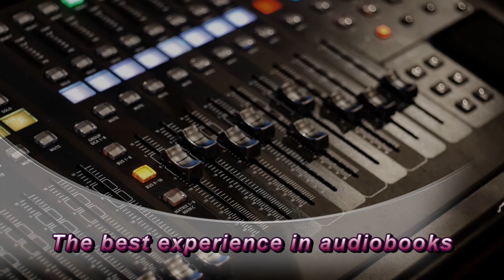लुचाई मराठी भयकथा पॉडकास्ट ०१ | Luchaai Narayan Dharap - Marathi horror story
नारायण धारप यांची स्वतःची आवडती भयकथा लुचाईं
लुचाई मराठी भयकथा पॉडकास्ट

आपण जे शब्द वाचतो, ऐकतो, पाहतो त्या शब्दांचा आपल्यावर, आपल्या आजूबाजूच्या जगावर काहीच परिणाम होत नसेल???